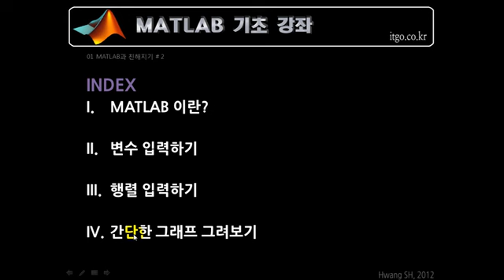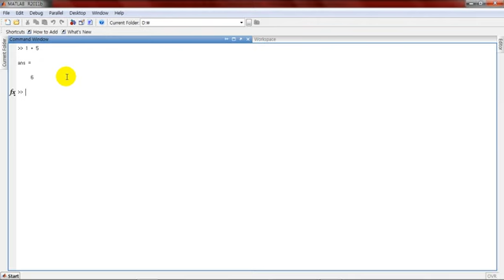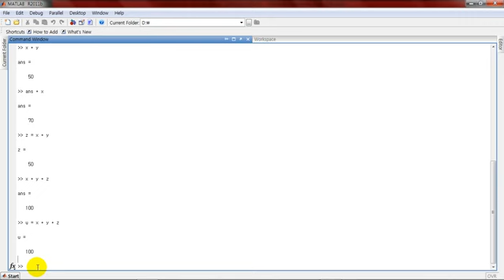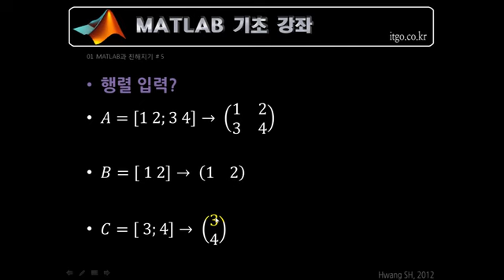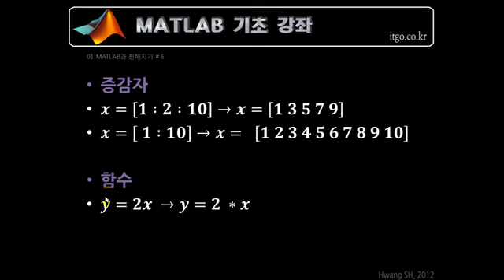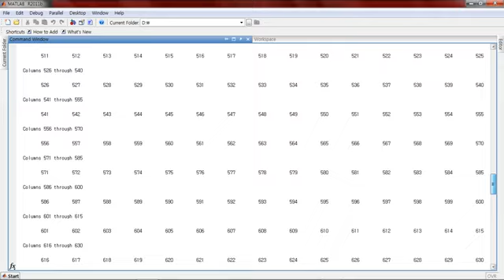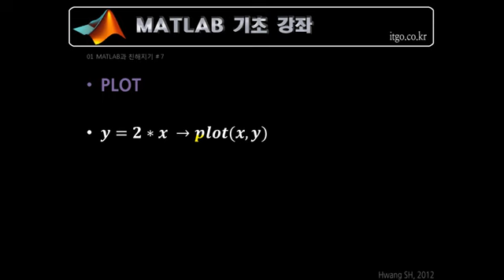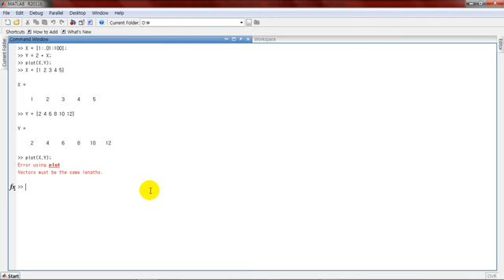MATLAB(2011b) 기초강좌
학습난이도
중

학습대상
- matlab(2011b)를 처음 접하시는 분들

학습방법
본 강의는 matlab(2011b)를 학습하기 위한 해설강의입니다.

강의특징
- matlab(2011b)를 수행하는데 있어 필요한 핵심적인 내용들을 강조하여 프로그램을 마스터하는데 도움이 됩니다.
- 이해하기 쉬운 선생님의 설명으로, 수강생들은 matlab(2011b)에 흥미를 가지고 즐겁게 수업에 임할 수 있습니다.